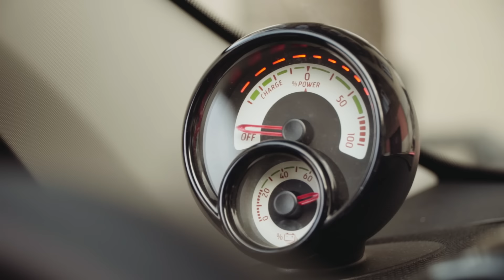DTK: Elviszlek magammal – Grecsó Krisztián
Vannak beszélgetések, amik egyszerre mélyek és sűrűek. Ez is ilyen. Grecsó Krisztián íróval betegségről, gyógyulásról, a gyógyult rákos betegekre ragasztott cimkékről, örökbefogadásról, az erről való kommunikációról, vidékiségről és világképek összetöréséről is beszélgetett DTK.
Krisztián nyíltan mesélt arról, hogy kislánya, Hanna örökbefogadás útján került a családjukba, mégis olyan gyorsan jutott be a belső körbe, mintha egy ősfásba egy pillanat alatt benőtt volna egy öreg tölgy (ezt Krisztián mondta így, és milyen szép, nem?). A baba ráadásul a legjobb pillanatban érkezett, akkor, amikor a Krisztián gyógyulása (fejnyaki daganattal diagnosztizálták 2018-ban – a szerk.) utáni életöröm már éppen átcsapott volna a veszteségek miatti kesergésbe. Nézzétek meg.